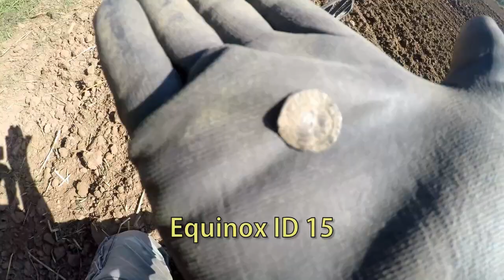MEDIEVAL SILVER HAMMERED COIN, BUT HOW OLD & WHO IS THE MONARCH?